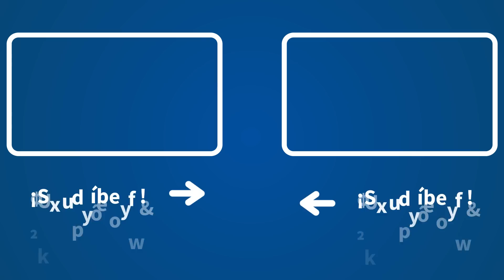La guasa de Expósito comparando el CIS con los resultados reales: "Hace 5 días..."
Ángel Expósito, director de 'La Linterna' en COPE, compara la previsión del último CIS de José Félix Tezanos para las elecciones municipales con los resultados reales.